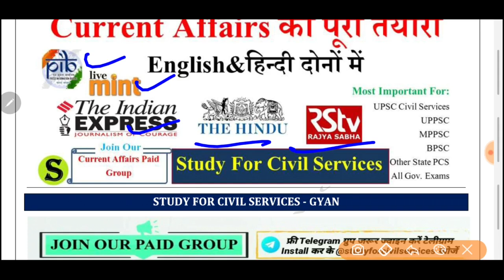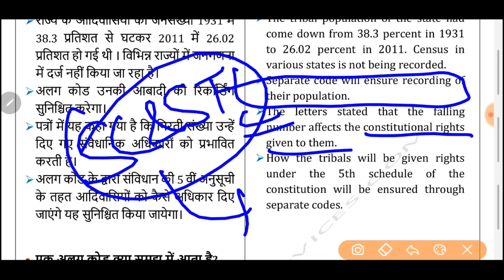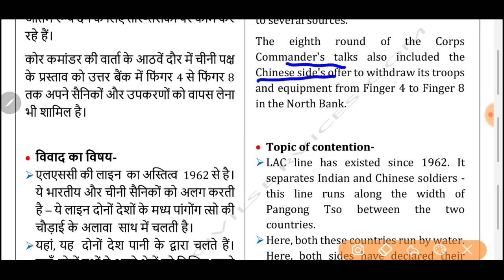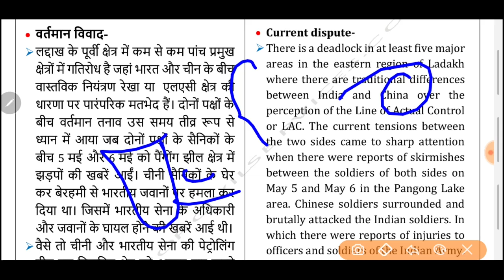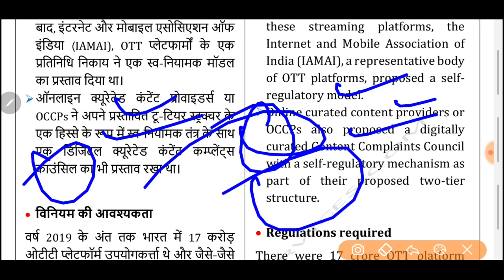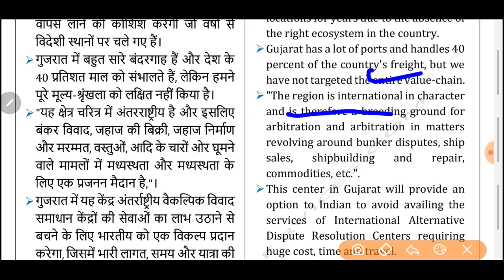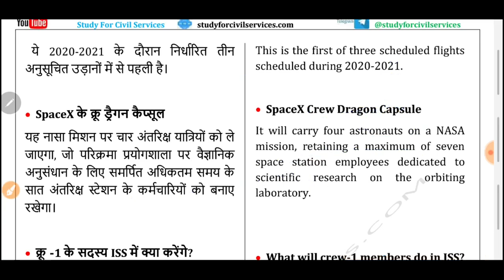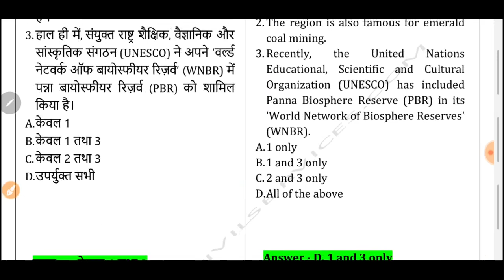14 November 2020 Current Affairs Pib The Hindu Indian Express News IAS UPSC CSE uppsc bpsc psc gk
14 NOVEMBER 2020 Current Affairs Pib The Hindu Indian Express News IAS UPSC CSE Exam uppsc bpsc pcs gk